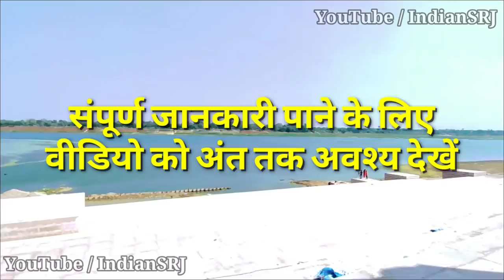काशी का अपना हरिद्वार | Markandey Mahadev Temple | Ganga Gomti Sangam Ghat | VARANASI Development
काशी का अपना हरिद्वार | मार्कण्डेय महादेव मंदिर | Markandey Mahadev Temple | Ganga Gomti Sangam Ghat Development in Varanasi

Shri Markandeshwar Mahadev Dham of Varanasi is one of the main shrines of the entire Purvanchal, equivalent to the Dwadash Jyotirlinga of the Kashi Vishwanath Temple in Varanasi. This Dham is also discussed in the Sri Markandeya Purana. Economically, politically, geographically, historically and from a tourism point of view, this place is located on the 28th kilometer of the Varanasi-Ghazipur National Highway in the village of Kathy at the confluence of the Ganges and Gomti rivers. And now the route passing through Kathy village has been identified as an option to connect Mahadev's Dham to the Varanasi-Ghazipur highway. Under this, a 9-meter-wide and 900-meter-long 2-lane road will now be built to go directly from the highway to the temple. For which the land of the farmers will be acquired. And a provision of Rs. 4.68 crore has also been made for this. And an estimate of the RCC road on the acquired land has also been made. For information, let us know that the PWD has completed the survey of this entire project and sent it to the government.

इसके अतिरिक्त मार्कंडेय महादेव मंदिर से संगम तट तक जाने के लिए सात मीटर चौड़ी और 700 मीटर लम्बी सड़क का निर्माण होगा। जो कंक्रीट से बनायी जाएगी। लोक निर्माण विभाग सड़क बनाने के लिए सर्वे कर लिया है। मार्ग पर तीन से चार भवन सीमा में आ रहें। जिसकी स्वामित्व की जांच चल रही है।

यही नहीं मुख्य मंदिर के गर्भगृह का जीर्णोद्धार भी किया जाएगा। इसके आसपास के जर्जर भवनों का मरम्मत करने के साथ प्रवेश और निकासी के लिए बैरिकेडिंग लगायी जाएगी। वहीं मंदिर परिसर के चारों ओर बाउंड्रीवॉल का निर्माण कराया जाएगा।

इस तीर्थ क्षेत्र में पीपीपी मॉडल पर पार्किंग स्थल भी विकसित किया जाएगा। दोनों घाटों पर शौचालय, चेजिंग रुम, प्रतीक्षालय, हर घाट पर दो-दो 16 मीटर उंची हाईमास्ट लाइटें, गंगा में चलने वाली एक रंग की नावें, दोनों घाटों के मध्य पाथवे का निर्माण, धर्मशाला, मंदिर सौंदर्यीकरण आदी भी योजना के विस्तारीकरण में होगा।

महत्वपूर्ण है कि मार्कण्डेय महादेव के सम्पूर्ण क्षेत्र को पर्यटन, धार्मिक पर्यटन तथा रोजगार के अवसर को बढ़ाने के उद्देश्य से विकसित किया जा रहा है, जिससे यह क्षेत्र विश्व मानचित्र पर दार्शनिक स्थल के रूप में दिखाई देगा। तथा भविष्य की परिकल्पना में हरिद्वार की जैसे स्वरूप देने का यह एक प्रयास है।

Top 10 Projects of Varanasi:-

The Gears and accessories I use:
My NeckBand
My Smart Watch
My Water Bottle
My Helmet
My Action Camera
My Camera Hand Grip
My Drone
My Collar Mic
My Desk Mic
My Tripod
My Memory Card
My Mobile
My Mobile 2
My Earphones

IF YOU WANT YOU CAN HELP ME FINANCIALLY TO BOOST MY EFFICIENCY:
UPI:- IndianSRJ@upi

             क्योंकि आशा ही जीवन है, और निराशा ही मृत्यु।।

Indian SRJ

kashi vishwanath Corridor progress latest update
Varanasi Temple Darshan
kashi temple History
kashi temple in Hindi
कशी विश्वनाथ धाम
कशी विश्वनाथ मंदिर
lost temple of india
Varanasi News
vindhyavasini aarti
vindhyavasini mandir
kali khoh vindhyachal
kali khoh mandir vindhyachal
mirzapur development project
uttar pradesh development projects 2020
51 shakti peeth darshan